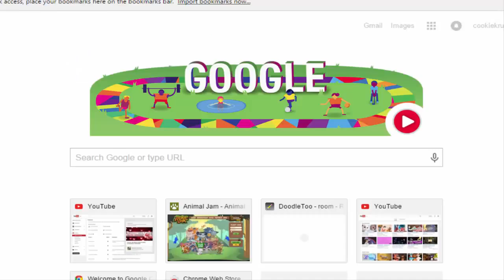Animal Jam: Decorating Den (Enchanted Hollow)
How I decorate my den every so often i dont decorate my den a lot so thought i would record it and suddently got an unexpected guest!

DeviantArt:CookieKrumz